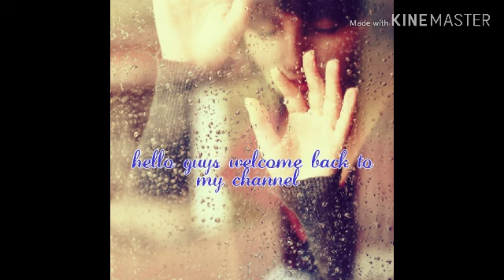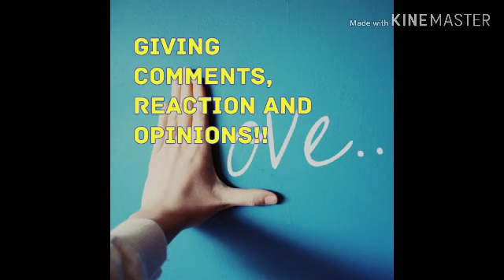MAYWARD ON ITS SHOWTIME, FROM ROME ITALY NOW ITS SHOWTIME